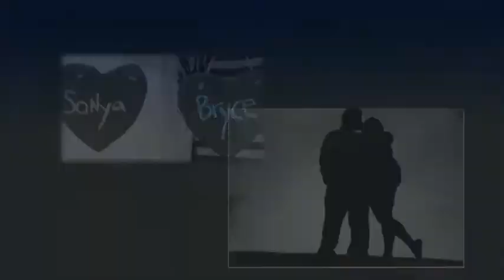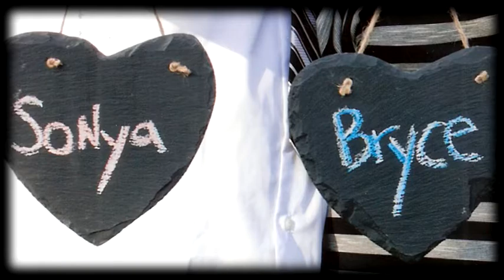Bryce and Sonya 2012 Restored vers 2